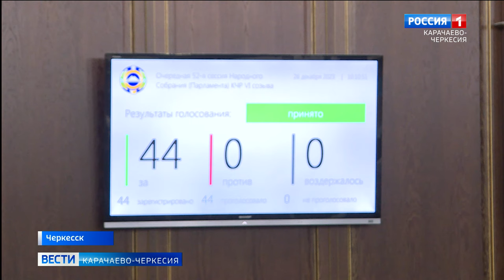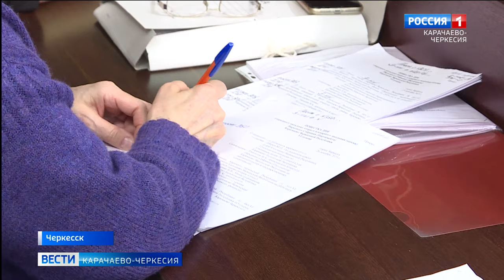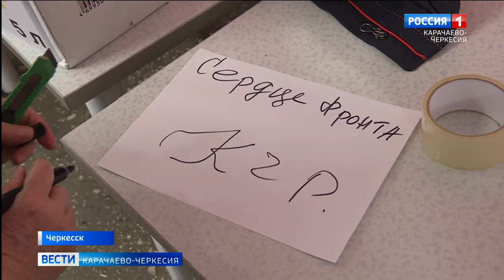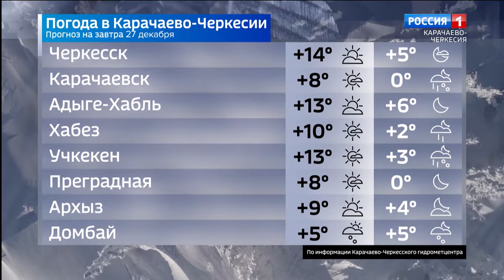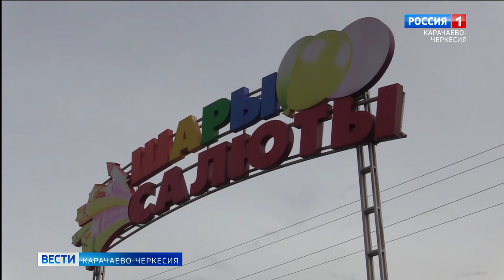Вести Карачаево-Черкесия 26.12.2023